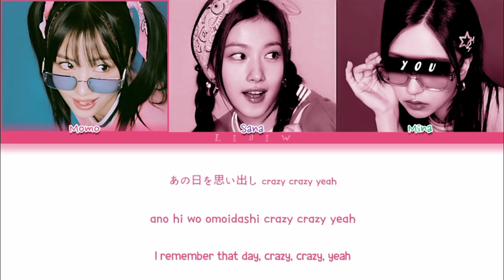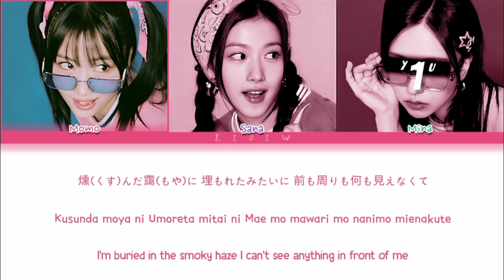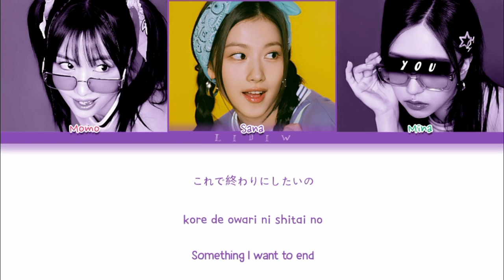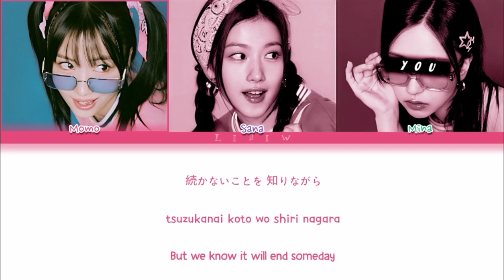MISAMO || Rewind you but you are Mina (Color Coded Lyrics Karaoke)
🇧🇷| MISAMO Rewind you mas você é a Mina (Karaokê)